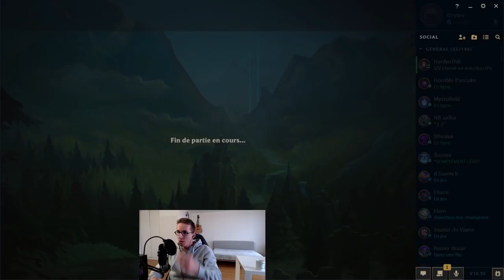LA FORCE DE L'OTP ! MACROCARRY NOTILT - UDYR JUNGLE - Gryfox [LEAGUE OF LEGENDS]